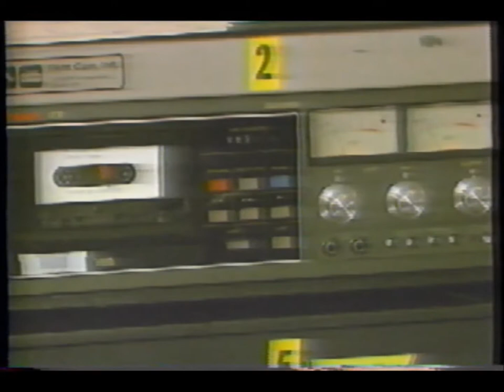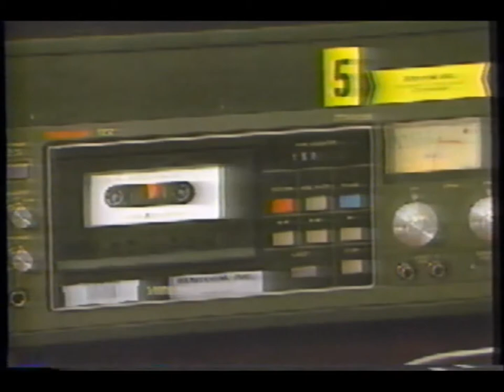Nancy Clay 911 Call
June, 1987. Chicago area.

“Clay, the production manager for a marketing and promotional services firm, had been working alone overnight on a project in the company`s offices when she was trapped by the fire.

Records of Clay`s two phone calls to the 911 emergency number were subpoenaed by an attorney representing Clay`s family. They have filed suit against the building`s manager, Metropolitan Management Co., charging negligence and contending that smoke detectors were not placed adequately.”